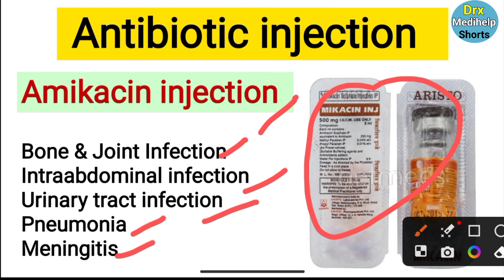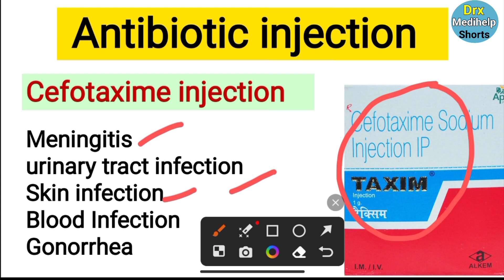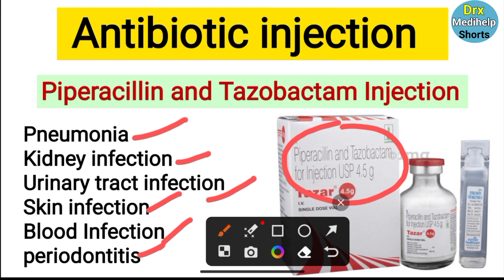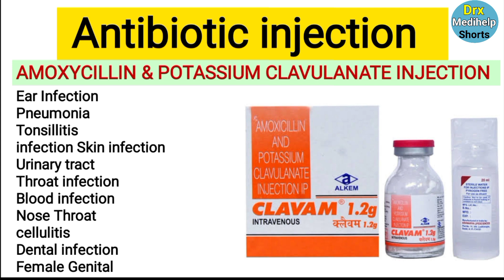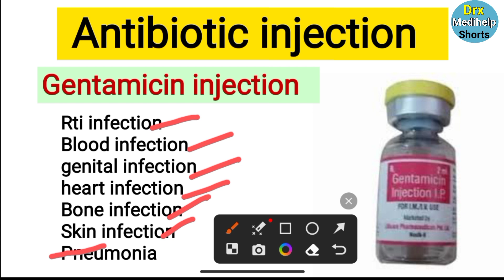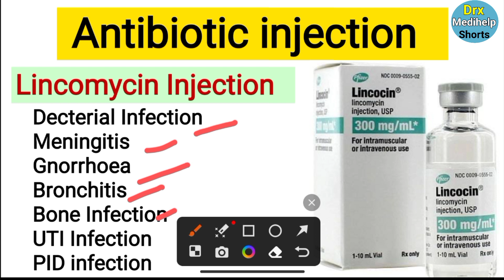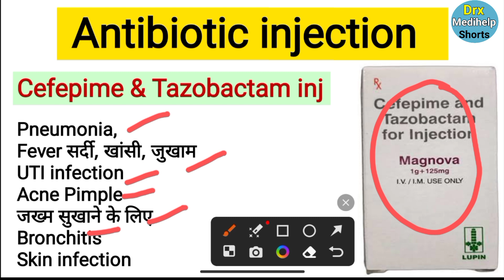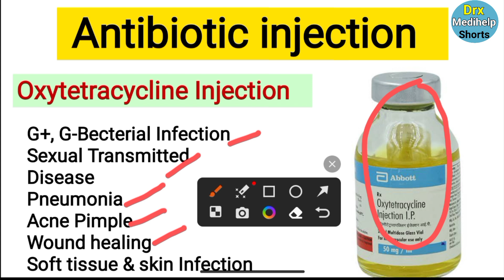जाने 15 से भी ज़्यादा Antibiotics injection के बारे में | Antibiotics injection name & uses in hindi